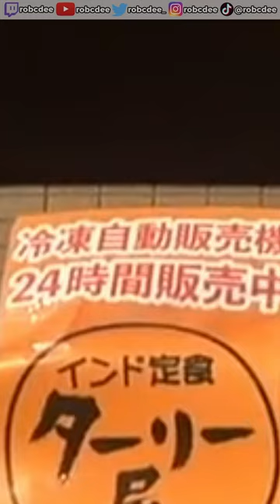Japan has vending machines for everything!